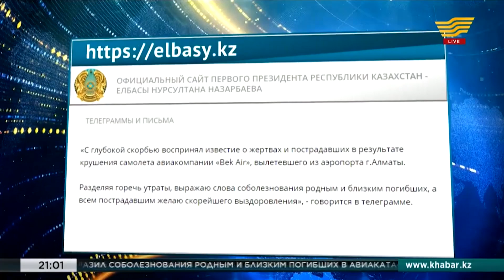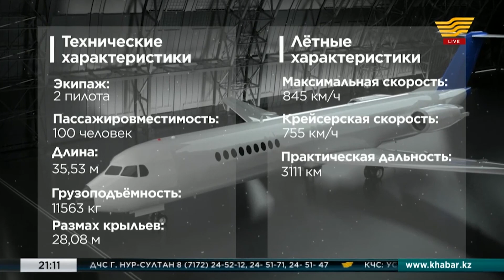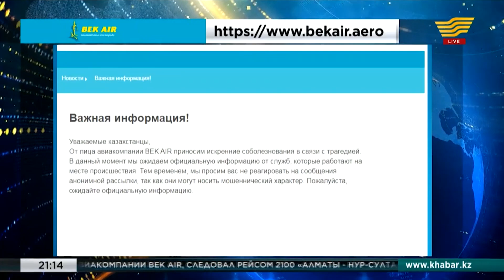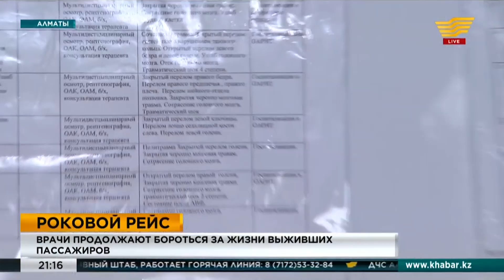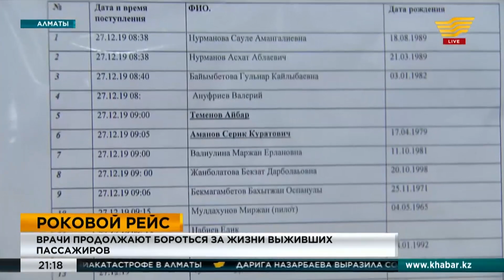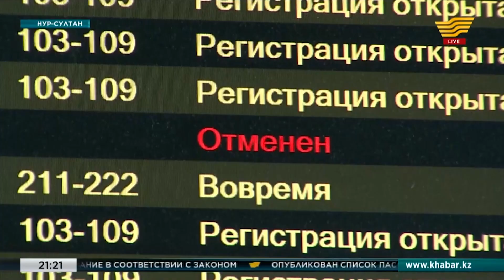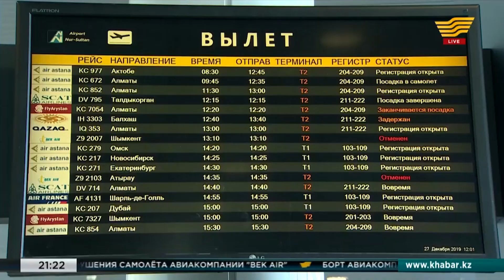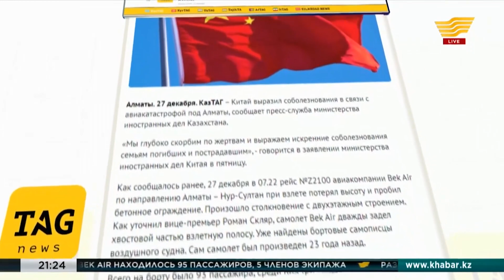Итоги дня 21:00 от 27.12.2019